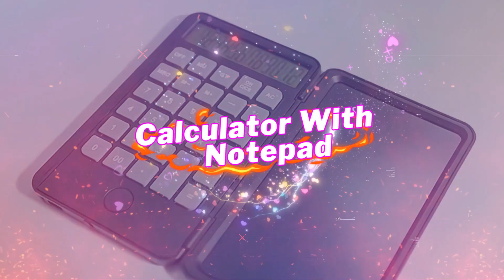5 Useful Gadgets | You Can Buy On Amazon🔥 Useful Gadgets Under 500 On Amazon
5 Useful Gadgets | You Can Buy On Amazon🔥 Useful Gadgets Under 500 On Amazon

👉 Flashlight With Lighter

👉 Calculator With Notepad

👉 Microscope Lens

👉 Desk Lamp

👉 Furniture Moving Wheel

CREDIT :- IF I HAVE USED IN THIS VIDEO SOME GOOGLE DATA( LIKE. IMAGES,SHORT VIDEOS,MUSIC CLIP,E.T.C) SO I GIVE THE CREDIT OF RESPECTED OWNERS AND

COPYRIGHT DISCLAMER :-
If you own any of the content in our video and you don't want it appear in our channel please notify us private message or email. The content will be removed within 24 hours.